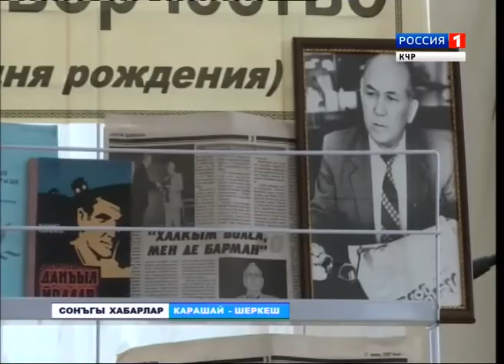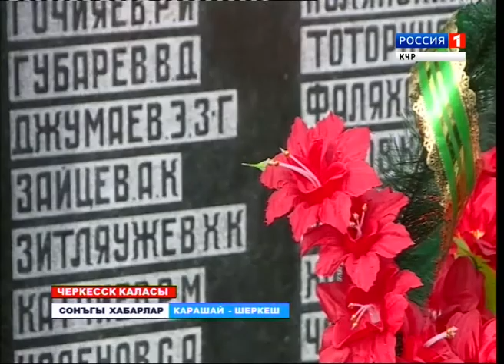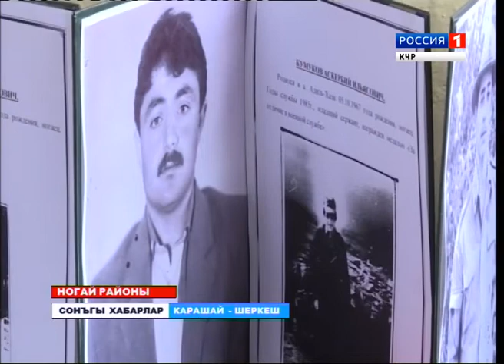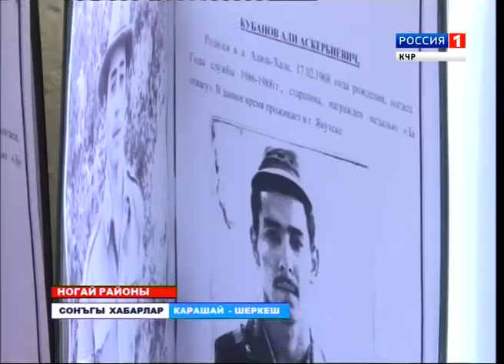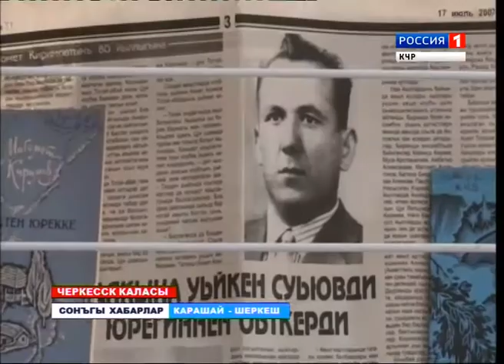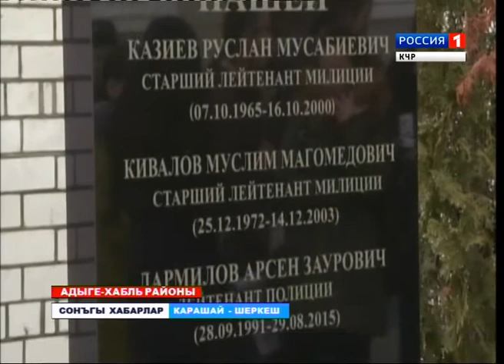Вести на ногайском языке 20.02.2017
Информационный выпуск Вести КЧР на ногайском языке, обзор 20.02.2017